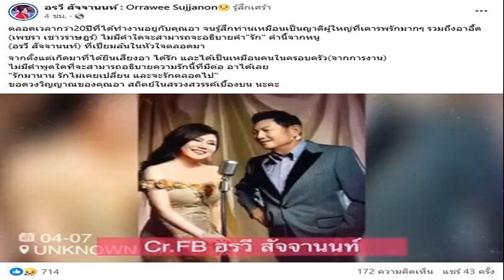อรวี สัจจานนท์ โพสต์สุดเศร้าอาลัย ชรินทร์ นันทนาคร ขอดวงวิญญาณสถิตย์สรวงสวรรค์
20 ส.ค. 2567
13:07 น.
“รักมานาน รักไม่เคยเปลี่ยน และจะรักตลอดไป” อรวี สัจจานนท์ โพสต์คลิปสุดเศร้าอาลัย ชรินทร์ นันทนาคร ขอดวงวิญญาณคุณอา สถิตย์ในสรวงสวรรค์เบื้องบน เผยกว่า20ปีที่ได้ร่วมงานมา
นักร้องดัง อรวี สัจจานนท์ นักร้องหญิงผู้ร่วมงานใกล้ชิด ชรินทร์ นันทนาคร นักร้องนักแสดงดัง ศิลปินแห่งชาติ ผู้ล่วงลับ โพสต์ผูกพันสุดอาลัยว่า
อ่านข่าว – เพชรา เชาวราษฎร์ อาลัย ชรินทร์ นันทนาคร คู่ชีวิตนางเอก​นัยน์ตา​หยาดน้ำ​ผึ้ง
สุดเศร้าสูญเสีย ชรินทร์ นันทนาคร นักร้องนักแสดงดัง แหวนแหวน สุดอาลัย
“ตลอดเวลากว่า20ปีที่ได้ทำงานอยู่กับคุณอา จนรู้สึกท่านเหมือนเป็นญาติผู้ใหญ่ที่เคารพรักมากๆ รวมถึงอาอี๊ด(เพชรา เชาวราษฎร์) ไม่มีคำใดจะสามารถจะอธิบายคำ”รัก” คำนี้จากหนู (อรวี สัจจานนท์) ที่เปี่ยมล้นในหัวใจตลอดมา
จากตั้งแต่เกิดมาที่ได้ยินเสียงอา ได้รัก และได้เป็นเหมือนคนในครอบครัว(จากการงาน)
ไม่มีคำพูดใดที่จะสามารถอธิบายความรักนี้ที่มีต่อ อาได้เลย “รักมานาน รักไม่เคยเปลี่ยน และจะรักตลอดไป” ขอดวงวิญญาณของคุณอา สถิตย์ในสรวงสวรรค์เบื้องบน นะคะ